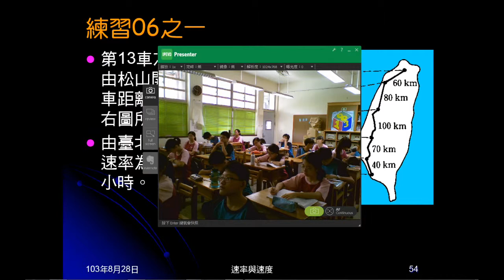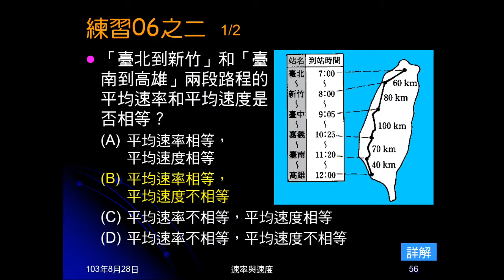103學年國三理化 直線運動20：練習06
練習06是給圖，依圖中數據計算平均速率。並問給定的兩種運動，平均速度和平均速率是否相等？